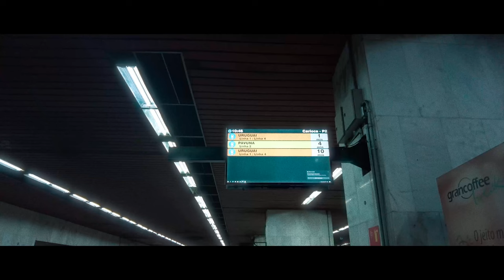Rio de Janeiro, Brazil: A Cinematic Adventure 2024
Rio de Janeiro, Brazil || An Usual Day in RIO 2024 ||

Embark on a visual journey through the vibrant streets and hidden corners of Rio de Janeiro! Join us as we explore the lesser-known gems of this stunning city, capturing their essence in every frame. From the bustling markets to the serene beaches, experience the magic of Rio like never before. This is Rio de Janeiro, redefined.